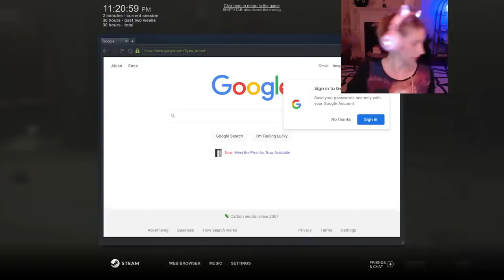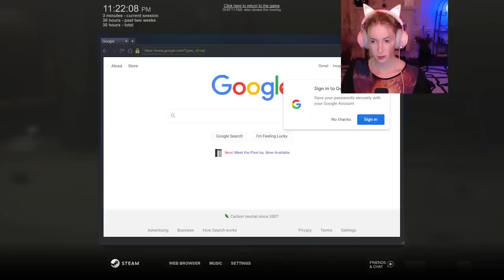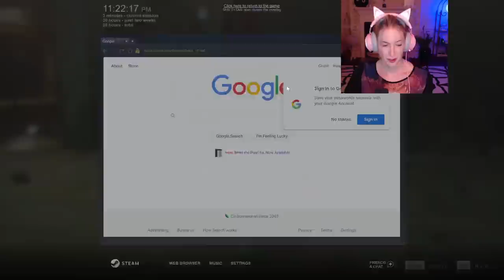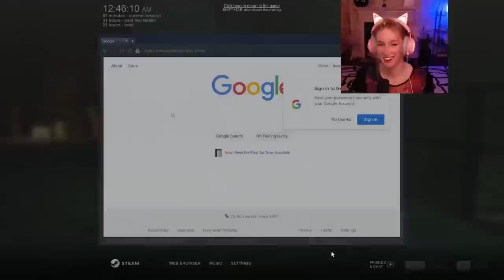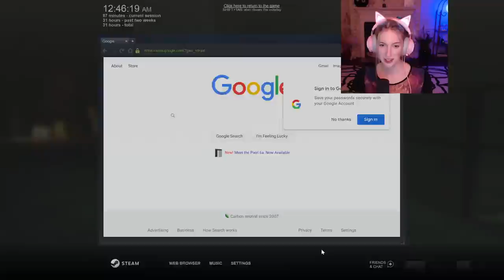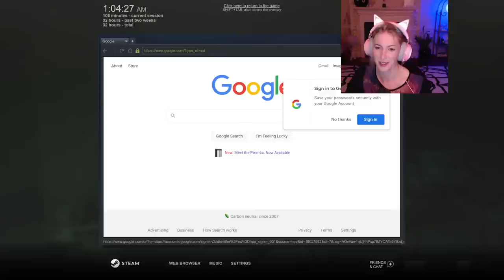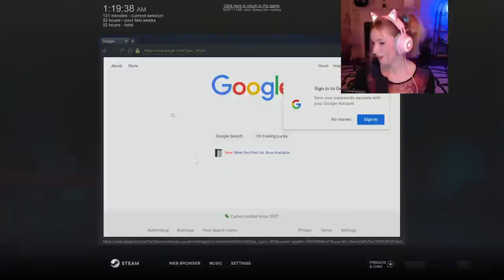Cat Game the Third | ContraPoints Live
superchats will be donated to the Center for Reproductive Rights